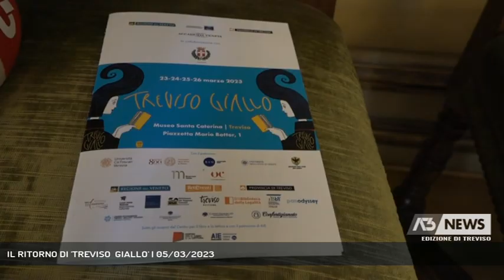IL RITORNO DI 'TREVISO GIALLO' | 05/03/2023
A3 NEWS Treviso 05/03/2023 - TREVISO - Dal 23 marzo il ritorno di "Treviso giallo", giunto alla quinta edizione - Intervistati LISA MARRA (Presidente Accademia Veneta), LAVINIA COLONNA PRETI (Assessore alla cultura Comune di Treviso) (Servizio di Fabio Mason) - Segui Antenna Tre anche sul digitale terrestre! Visita il sito